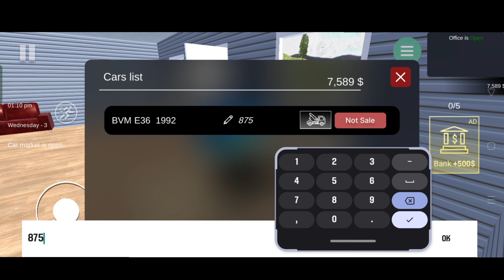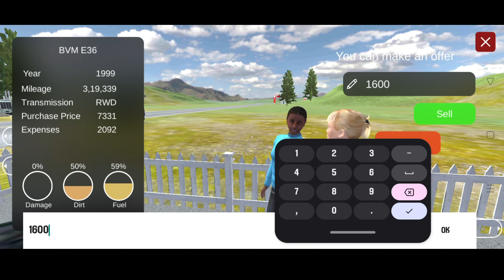Finally new supercar Bugatti?😱Car for sale simulator 2023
My first supercar Bugatti?😱 Scammer in Car For Sale Simulator 2023😡
My first supercar Bugatti?😱|Car For Sale Simulator 2023🤣
My first supercar Bugatti?😱in Car For Sale Simulator 2023🤩